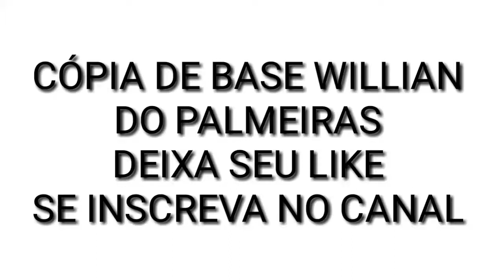Cópia De Base Willian Do Palmeiras Pes 2020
OBS: SOU MÉDICO 🚑

O JOGADOR UTILIZADO P/CÓPIA É DA SELEÇÃO DA NORUEGA BLZ NÃO EXISTE ESSE TIME CHAMADO HOFFENHEIM NO PES 2020 PORQUE NÃO TEM CAMPEONATO ALEMÃO LICENCIADO 🚑🚑

CHEGAMOS EM 52 INSCRITOS OBRIGADO A TODOS VOCÊS 💯❤🚑

META DE INSCRITOS: 1.000 INSCRITOS 🚑💯🚑